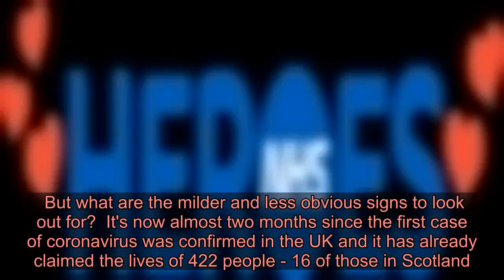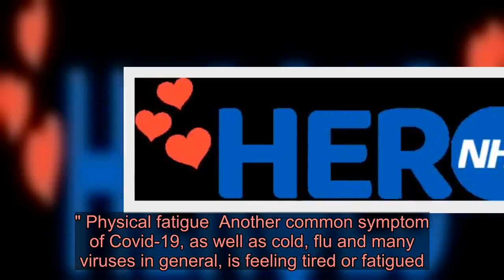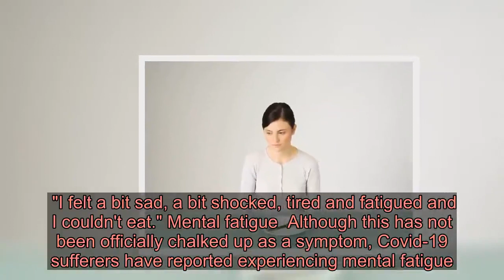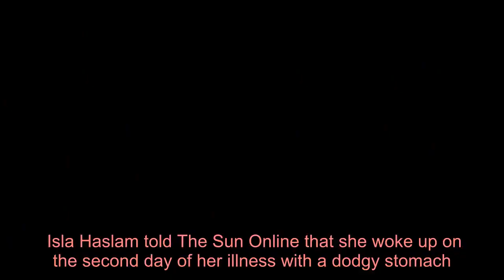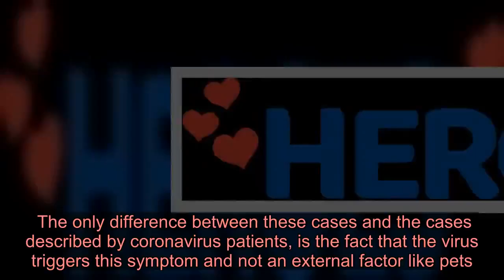Coronavirus: Six mild symptoms that no one should ignore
The three tell-tale symptoms of coronavirus - a continuous dry cough, high fever and shortness of breath - have become widely known.  But what are the milder and less obvious signs to look out for?  It's now almost two months since the first case of coronavirus was confirmed in the UK and it has already claimed the lives of 422 people - 16 of those in Scotland.  Every day we learn more about the deadly virus and its symptoms, including loss of appetite and painful eyes, The Mirror reports.  Below are some of the milder signs that may suggest you have been infected. Loss of sense of smell and taste  Over the weekend the British Association of Otorhinolaryngology warned that losing your sense of smell and taste may mean you have Covid-19.  The ear, nose and throat specialist recommended anyone with such symptoms self-isolate immediatley.  It has been suggested that the phenomena may be caused by the coronavirus killing cells in the nose and throat.  NHS Heroes fact box  The Daily Record has launched our NHS Heroes campaign to thank the remarkable NHS staff who are on the front lines of this coronavirus emergency.   These amazing people place our health above their own and we are inviting the public to pledge their support by placing a heart on their location in the UK.   Please join us in showing these people our gratitude as we navigate this difficult time.      * Add your postcode to put a heart on the map and show your support for the heroes of the NHS  * Share the page to encourage others to show their support  "Evidence from other countries that the entry point for the coronavirus is often in the eyes, nose and throat areas," the Association said in a statement.  "We have also identified a new symptom (loss of sense of smell and taste) that may mean that people without other symptoms but with just the loss of this sense may have to self-isolate - again to reduce the spread of the virus." Physical fatigue  Another common symptom of Covid-19, as well as cold, flu and many viruses in general, is feeling tired or fatigued.  Being told to rest is common when you’re ill, but feeling tired and not being able to sleep due to coughs and difficulty breathing, can make things all the more difficult.  Jaimuay Sae-ung, 73, was the first Thai national to contract coronavirus in December last year.    Despite having underlying health conditions, including a heart problem, Jaimuay survived the illness after doctors isolated her at a hospital in Thailand for treatment.  "I only knew (I had coronavirus) after I came to the hospital," the mother of seven told Sky News.  "I felt a bit sad, a bit shocked,